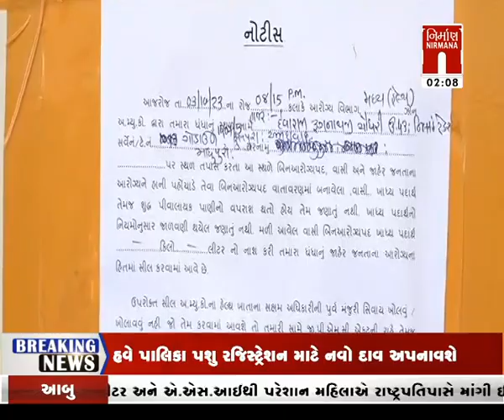Amdavad : અંબાજી પ્રસાદ ભેળસેળ મામલો અંબાજી પોલીસ સેમ્પલ લેવા પહોંચી માધુપુરા માર્કેટ । Nirmananews